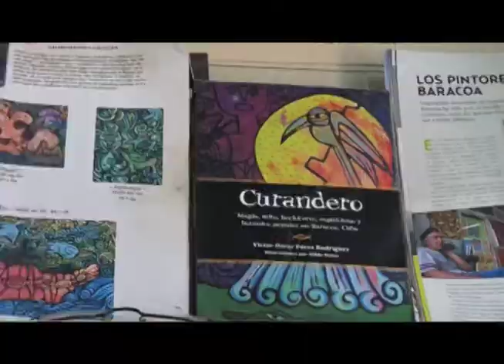Baracoando - Mildo Matos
Un acercamiento a la vida y obra del pintor baracoense Mildo Matos Carcassés